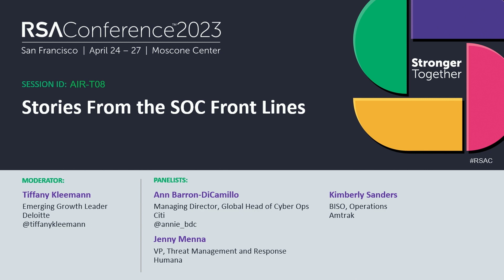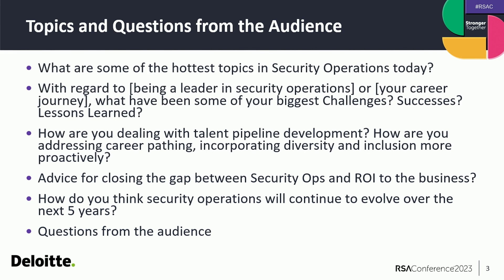Stories from the SOC Front Lines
Moderator:
Tiffany Kleemann, Emerging Growth Leader, Cyber & Strategic Risk, Deloitte

Panelists:
Ann Barron-DiCamillo, Managing Director, Global Head of Cyber Operations, Citi
Jenny Menna, Vice President, Humana
Kimberly Sanders, Business Information Security Officer, Amtrak

Women in cyber have historically had policy, GRC and “softer roles.” There are a growing number of women in more technical cyber operations roles. This panel of security ops women representing three different industries will share career journeys, IR and security ops war stories, and discuss how companies can expand talent and development opportunities to increase the number of women in cyber ops roles.